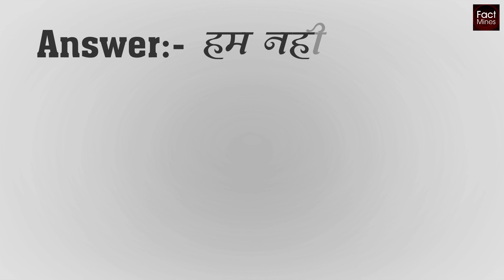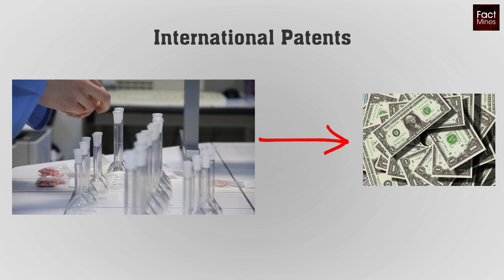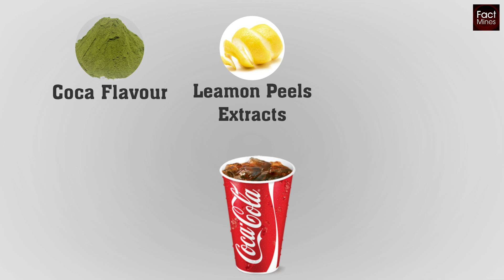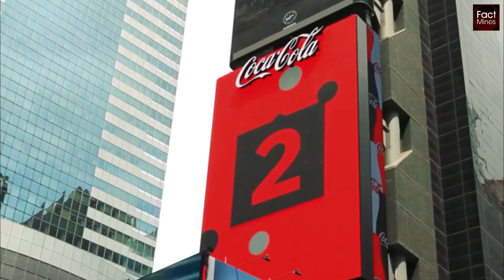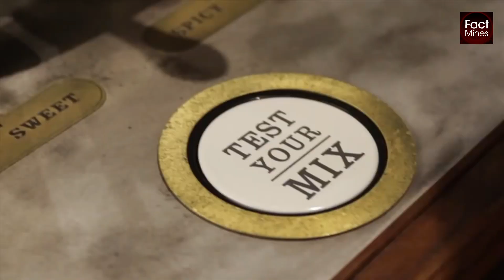The Amazing Facts Of Coca-Cola | Secret Of Coca-cola | Safe Of Coca-Cola | Factmines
Coca-Cola, or Coke is a carbonated soft drink[1] manufactured by The Coca-Cola Company. Originally intended as a patent medicine, it was invented in the late 19th century by John Pemberton and was bought out by businessman Asa Griggs Candler, whose marketing tactics led Coca-Cola to its dominance of the world soft-drink market throughout the 20th century. The drink's name refers to two of its original ingredients: coca leaves, and kola nuts (a source of caffeine). The current formula of Coca-Cola remains a trade secret, although a variety of reported recipes and experimental recreations have been published.

The Coca-Cola formula is the Coca-Cola Company's secret recipe for Coca-Cola syrup, which bottlers combine with carbonated water to create the company's flagship cola soft drink. Company founder Asa Candler initiated the veil of secrecy that surrounds the formula in 1891 as a publicity, marketing, and intellectual property protection strategy. While several recipes, each purporting to be the authentic formula, have been published, the company maintains that the actual formula remains a secret, known only to a very few select (and anonymous) employees.

In This World, There Are Many Secrets That Everyone Is Eager To Know About It Very Deeply. People Have Many Questions About The Secrets Of Nature,Science And Life Questions.
Our Mission To Let the World Know About The Mysteries , Adventures , Life , Facts And Reality. And We Are Ready To Solve The Secrets Of The World.